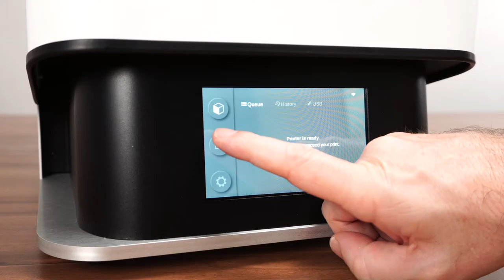SOL – Using the Clean Vat Function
The Clean Vat Function is made available so you can easily remove any debris that remains in the vat after a failed print. This video shows how to do just that.
You will need some gloves, a business card or piece of stiff paper, and a waste receptacle.
Please make sure to always dispose of your resin thoughtfully.

Do you want to learn more about dental 3D printing from industry experts across the globe? Then join our Ackuretta User Group on Facebook